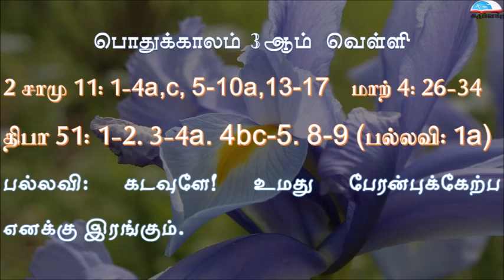பொதுக்காலம் 03ஆம் வாரம் வெள்ளி வாசகங்கள் - 03rd Friday of the Ordinary Week Readings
பொதுக்காலம் 03ஆம் வாரம் வெள்ளி வாசகங்கள் | இரண்டாம் ஆண்டு | மறைத்திரு. அமிர்தராச சுந்தர் - 03rd Friday of the Ordinary Week Readings |  Year B  | Fr.